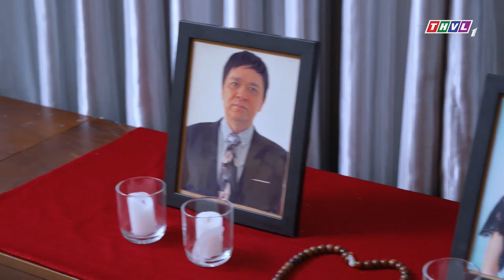Canh bạc tình yêu tập 84 : Đăng Duy ở ẩn, Bà Thuý thâu tóm hết tài sản và công ty